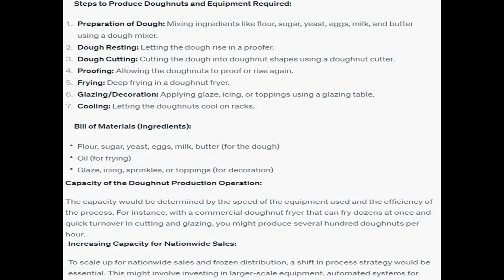List and describe all of the steps required to produce doughnuts as well as the equipment required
List and describe all of the steps required to produce doughnuts as well as the equipment required to complete each step.  You are considering opening a small doughnut shop in your hometown. Research the process required to make doughnuts. After learning all of the steps that are required in the production of doughnuts, respond to the following: Create a bill of materials to list those ingredients required to produce doughnuts. Describe what would be the capacity of the doughnut production operation that you are envisioning. In other words, describe what would define the maximum number of doughnuts that you could produce per hour. If your doughnut business is incredibly successful (to the point that you are now selling them frozen, via grocery stores nationwide, so that people can prepare them in their own homes), explain how you could effectively increase the capacity of your doughnut operation. What change in process strategy would be required to produce and sell doughnuts in this way?